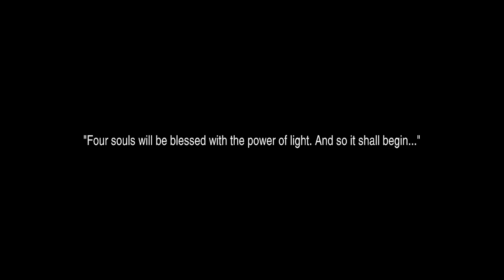Let's Play Final Fantasy III (Episode 1): Four More Chosen Ones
We start our adventure in Final Fantasy 3 pixel remaster. The four chosen ones have been picked.